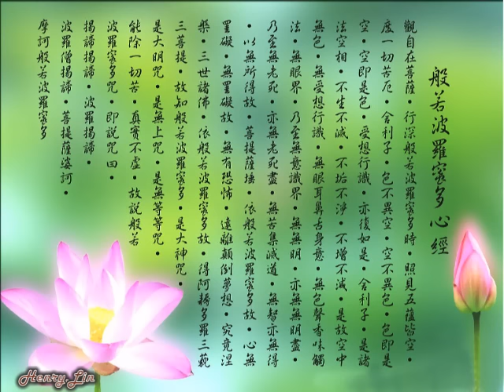.♫.♫【BGM背景音樂】心經--Buddhist song 心经 The Heart Sutra【靈修用 Devotional 灵修】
《般若波羅蜜多心經》是闡述大乘佛教中空和般若思想的經典，又稱《佛說摩訶般若波羅蜜多心經》、《摩訶般若波羅密多心經》，簡稱《般若心經》、《心經》  共260個字
《心經》是所有佛經中翻譯次數最多，譯成文種最豐富，並最常被念誦的經典。
唐‧三藏法師 玄奘 譯    願以此功德，普及于一切。演唱者：黃慧音
.♫.♫ 本專輯可做為背景環境音樂Relax background music 【BGM】
另有相關其他作品，請您欣賞造訪本頻道  ~ღ(•‿•)ღ  ‎:∴★∵
.♫.♫  謝謝您的聆聽和觀賞 .♫.♫
** 此影片僅提供自娛及非商業性友情分享 **
`•♥♪♫¸¸.☆¨¸․․ ☆¨ 歡迎  轉寄  轉貼  分享  **
 ( 轉載音樂、歌曲、文章、部份網路相片，若有侵權，敬請告知，必定刪除，謝謝！）